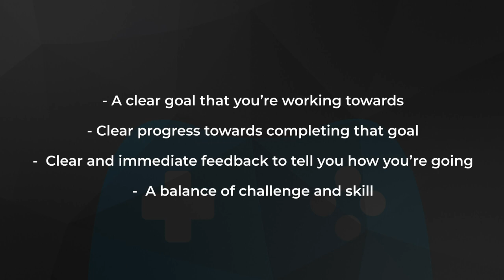Top 4 Gamification Techniques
There are the top 4 gamification techniques that work better than anything else. If applied can help increase your productivity and can you ...

There's been a trend with gamification to add points badges levels or leaderboards, as a way to gamify a product. This has become known as the gamification blueprint and it relies heavily on rewards and competition to motivate players.

here's a number of ways to better support intrinsic motivation in games and gamification. One way is to look at three basic psychological needs proposed in self-determination theory and promote these through game mechanics. These needs include;

1. Autonomy
2. Competence, and
3. Relatedness.

In most games we have four things:

1. Goals, which gives us something to aim towards or to complete.
2. Rules, which describe the ways we can achieve the goal.
3. Challenge/Conflict which arises from the unique combination of goals and rules.
4. Feedback, to tell us how well we're doing or how close we are to completing the goal.

The important thing to note is that games create a challenge by adding rules. For example, the game of golf would be easier if you could just pick up the ball and put it in the hole. But by adding rules such as only being allowed to use a golf club, the challenge increases and this helps to make the game of golf more interesting.

When it comes to games. We generally like different types of video games to other people and this is the same with gamification. Some of us prefer games with rich stories. Some of us like competition. Others like exploring fantasy worlds and others like simulation games. Some of us don’t even like video games and would prefer to play board games or even sport. One size doesn't fit all. And this is really important to consider when it comes to designing effective gamification. You need to think about who your player is and what kind of games they like to play. Gamification can be useful in some contexts and in others not so much. Gamification isn't a silver bullet. It has to be designed carefully to make sure it suits your business and audience goals.

Gamification is primarily useful when you want to increase motivation and engagement. This could be encouraging people to exercise more or engage with a marketing campaign. The nice thing about gamification is that because it deals with motivation, it's applicable to many different fields.

So, what does the future of gamification hold? I believe we'll start to see more full fledged serious games like the ones that Gamify make. Beyond this, new technologies such as augmented reality and virtual reality are going to open up interesting ways in which to engage motivate and train people.

Extrinsic Vs Intrinsic Motivations
The area of gamification is still in its infancy, but it's developing quickly. As video games continue to grow in popularity. Gamification holds a lot of potential to engage people all over the world.

We hope you enjoyed the video series. If you have any questions or want to know more, get in touch with Gamify. Thanks for your time!

To see the next module in this short series, click next!

Did you like this video? Let me know how I can put together more or if you have any questions :)